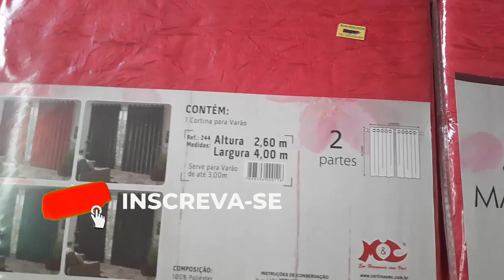[VEJA ISSO!] Comprei a Cortina no Site Indicado Pelo Canal. É Seguro? Vale Realmente a Pena?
Como comprar cortina?
Onde comprar cortina?
Qual o tipo de cortina que está na moda?
Quais são os tipos de cortinas?
Que tipo de cortina usar em sala?
não compre cortinas antes de ver esse vídeo.
como escolher cortina para sala e quarto.

Neste vídeo você terá a apresentação da cortina comprada barata no site indicado pelo canal produtosdj, para que você veja se realmente vale a pena comprar.

Sendo assim recomendado para todos os demais clientes. Realmente é uma excelente oportunidade com uma ótima oferta!

📘 MELHORES OFERTAS!

Pesquisa Relacionada a Cortina.

cortina para sala,
cortina quarto,
cortinas com blecaute,
cortina persiana,
cortina linho,
cortina para janela,
cortina shopee,
cortina com blecaute para quarto,

🔴 [REVIEW] RING LIGTH LED ILUMINADOR 26cm 10 Polegadas 2,1m Tripé 210cm. Melhore a Qualidade do Vídeo.

🔴 VALE A PENA Comprar RING LIGTH LED ILUMINADOR 26cm 10 Polegadas 2,1m Tripé 210cm na SHOPEE?.

🔴 (AMAZON) Pc Gamer Fácil Intel Core I5 3470S 8Gb DDR3 GeForce GT 730 2Gb 128 bits HD 1 TB.

[VEJA ISSO!] Comprei a Cortina no Site Indicado Pelo Canal. É Seguro?

00:00 : Go
00:01 : Like